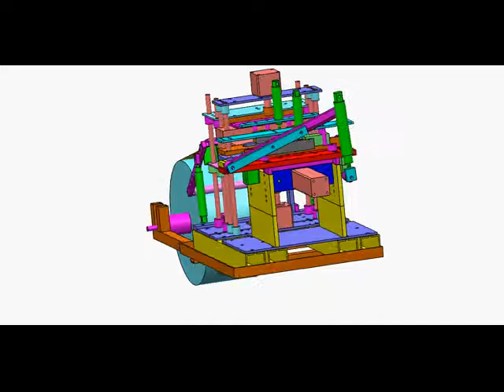ThermoformMc2017 CAD MODEL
This is CAD Model of Thermo Forming Machine